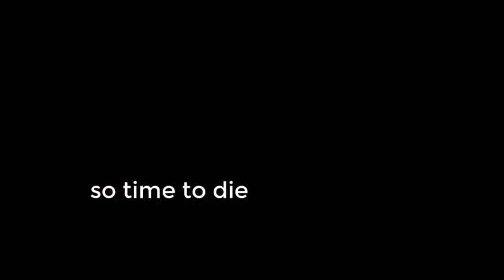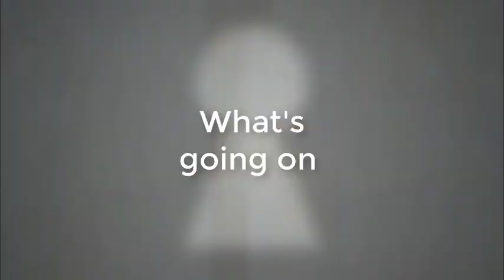Meeting the neighbor part I Hello Neighbor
Part one of the Hello Neighbor game I hope you guys like it.